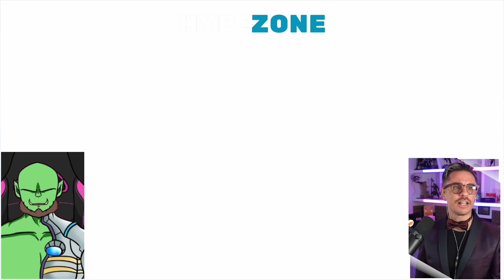Vall Guys Tournament Qualifiers / Game 8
First Ever Vall Guys Tournament organised by Team VALL, Broadcasted by Vall and Orcosaurus, hope you enjoy :)

Hi, welcome to the VALL fam, we do reviews & tutorials of streaming in English & spanish and also gameplay/walkthroughs of various games.

Hola, en el canal hacemos videos de reviews y tutoriales para streamers y gamers en ingles & espanol y tambien puedes encontrar en el canal gameplay de varios juegos.

Stream Schedule/Horario: Monday/Lunes, Tuesday/Martes, Thursday/Jueves, Friday/Viernes and Sunday/Domingo from 2pm GMT/8am EST/5am PST